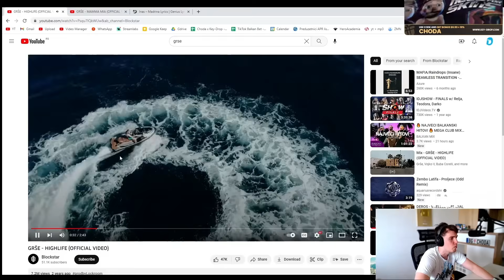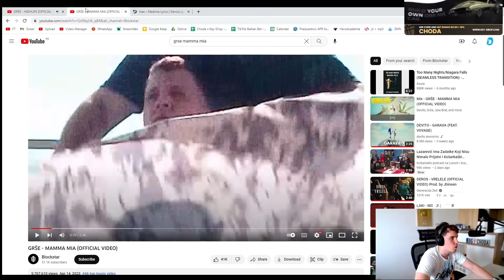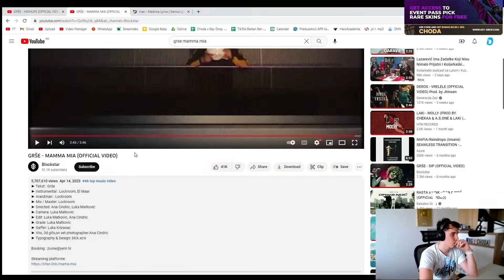CHODA REAKCIJA NA GRŠE - MAMMA MIA *10/10*